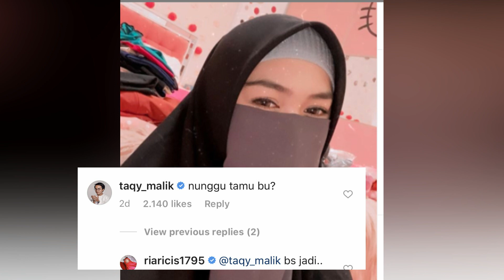TAQY MALIQ DEKATI RIA RICIS, DUDA SALMAFINA INI SIAP TAARUF NIKAHI RICIS